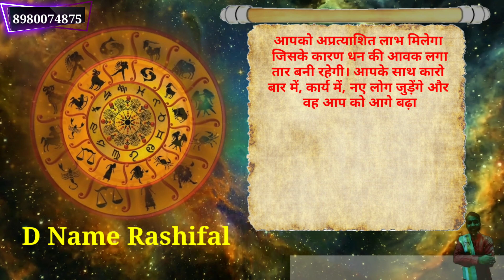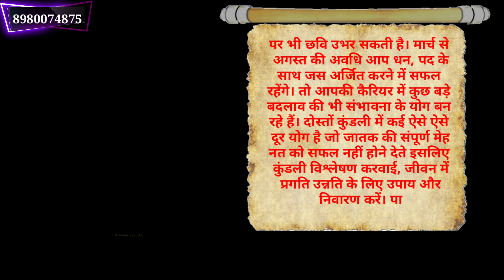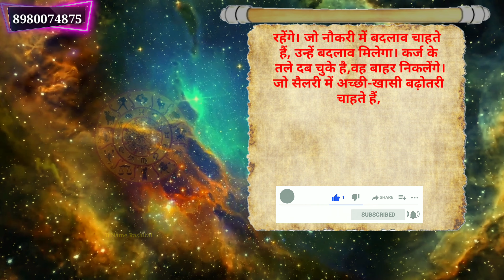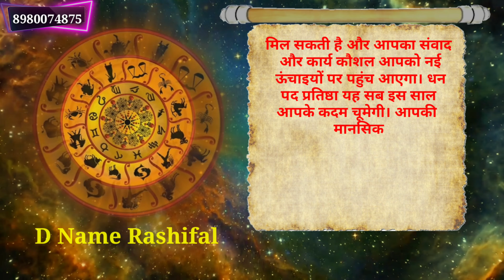D Name Rashifal 2022| 5 भविष्यवाणियां जो सच होकर रहेगी| D Name Rashifal 2022 in Hindi- D राशिफल 2022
Hello EveryOne,

Guruji Astrologer Pradip Maheta Hame Batayenge D Rashi Walon Ke Bare Me Sampurn Jankari Ki D Rashi Walon Ke Liye 2022 Ka Saal Kaisa Rahega.